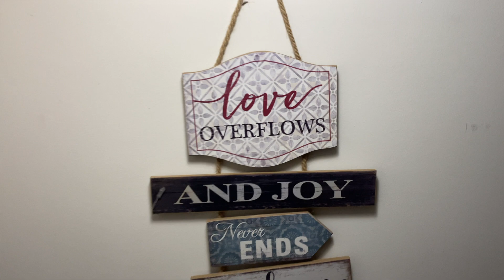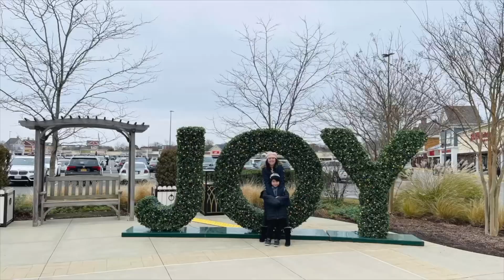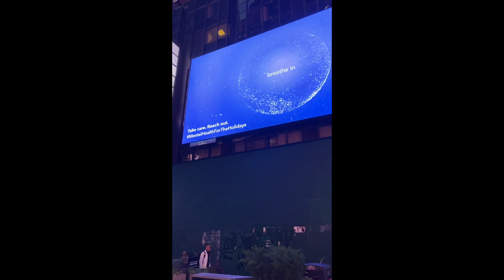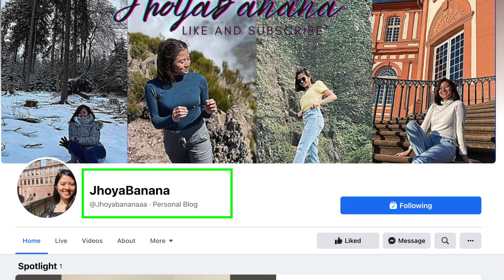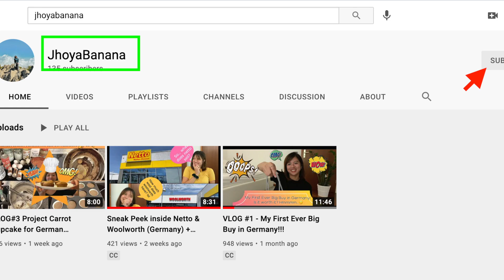Vlog #7 Travelvlog: Best places to go in New York|Manhattan for a week + Mini Reunion with my Family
Ola Bananas!
Here is my short video of my Holiday Season in New York. First agenda on my list was to visit my very close cousin and my godson. Then, of course, the rest is to explore New York! :) really amazed by the buildings in NYC that most of the time I forgot to shoot a video for my vlog huhu. Most videos here were taken for FB and IG post. Please bear with me. hehe!

Here are the tourist spot and attractions for your reference:
Times Square
Brooklyn Bridge
Central Park
Van Gogh Immersive Experience
World Trade Center (tho not in the video)

During Holiday Season:
New York Outlets
Rockefeller Plaza